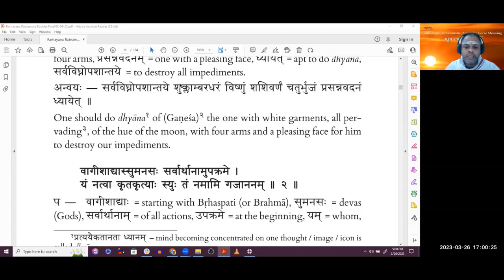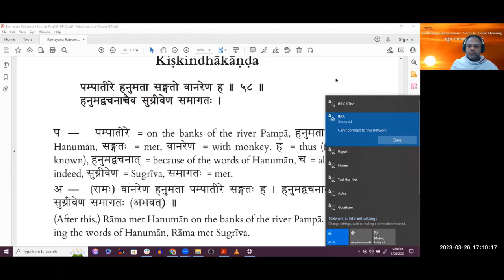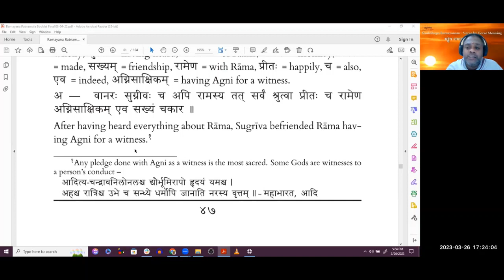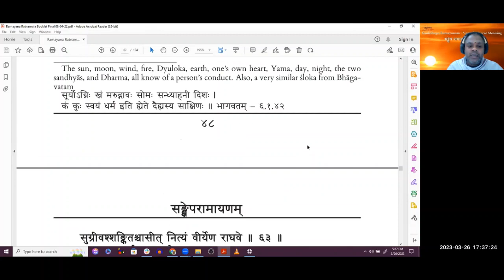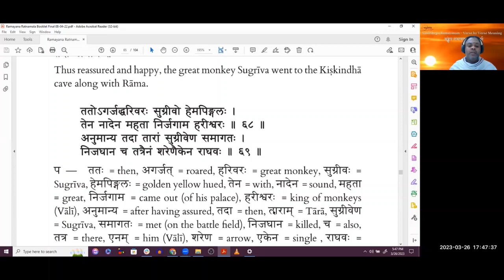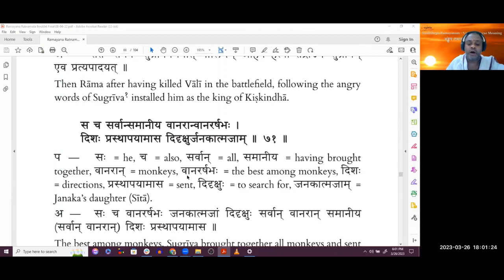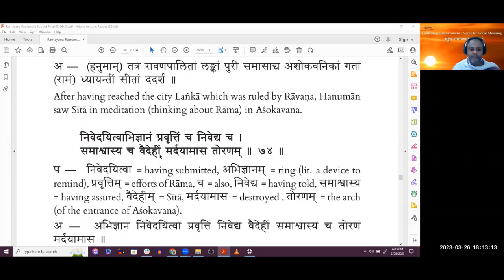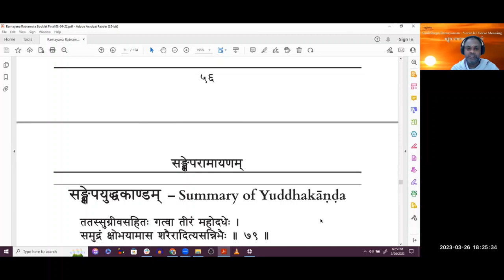07 | Shloka 58 - 78 | Sankshepa Ramayanam Verse by Verse Meaning | Dr. Venkatasubramanian P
Shloka 58 - 78  have been done in this video.

00:00 - Dhyana Slokas
03:52 - Revision
08:10 -  Shloka 58-Summary of Kishkindhakanda
16:10 -  Shloka 59
18:46 -  Shloka 60
24:18 -  Shloka 61
28:15 -  Shloka 62
31:56 - Shloka 63-64
36:50 -  Shloka 65
40:29 -  Shloka 66
44:49 -  Shloka 67
46:38 -  Shloka 68-69
53:17 -  Shloka 70
01:00:33 - Shloka 71
01:03:40 - Shloka
01:06:31 - Shloka 72 -Summary of Sundarkanda
01:07:31 - Shloka 73
01:10:22 - Shloka 74
01:15:09 -  Shloka 75
01:16:45 -  Shloka 76
01:17:55 -  Shloka 77
01:19:20 -  Shloka 78